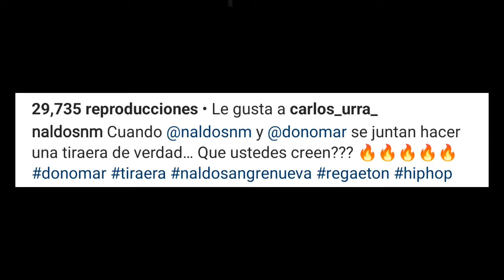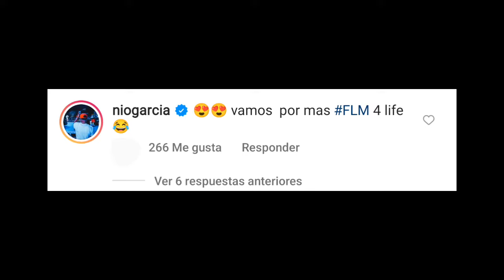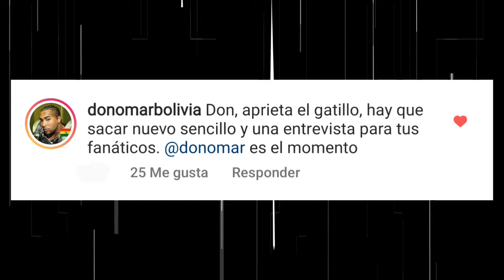Don Omar No Responderá Tiraera a Daddy Yankee y lo deja Por Loco❗